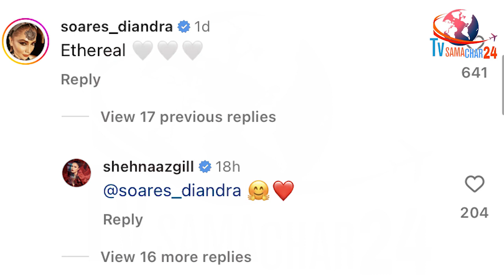शहनाज ने इस Bigg Boss Contestant का जीत लिया दिल | Diandra Reaction on Shehnaaz Gill | Tvsamachar24